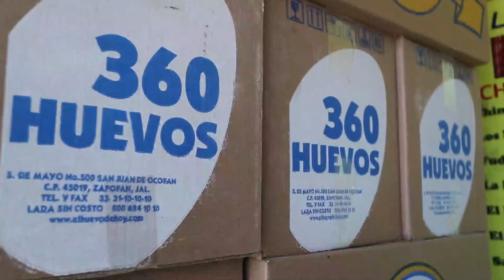Regresa programa de huevo y leche; apoyarán a familias más necesitadas